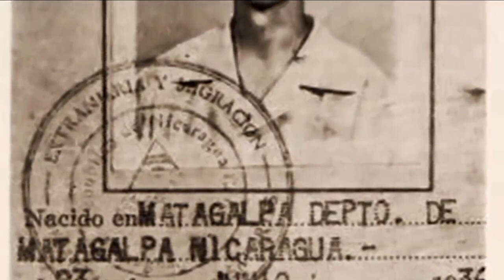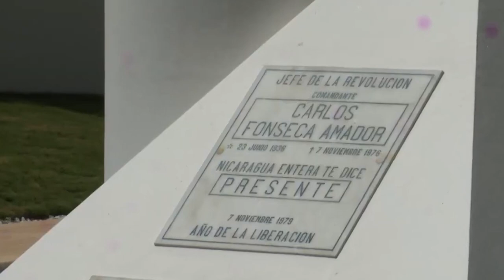Reportaje Comandante Carlos Fonseca Amador 23 de junio 2024